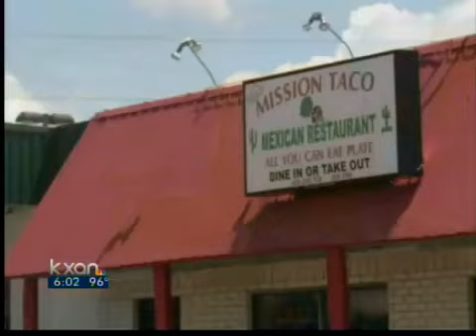Ft. Hood suspect yells Hasan's name - 6 pm News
Federal prosecutors charged Pfc. Naser Abdo, 21, with possessing an illegal firearm, two days after he was arrested at a motel about three miles from the front gate of Fort Hood.